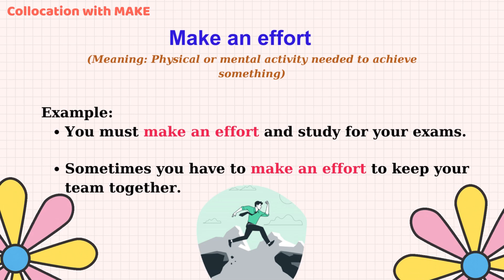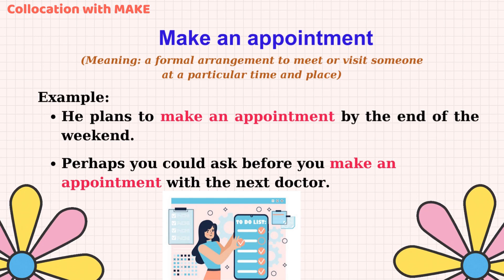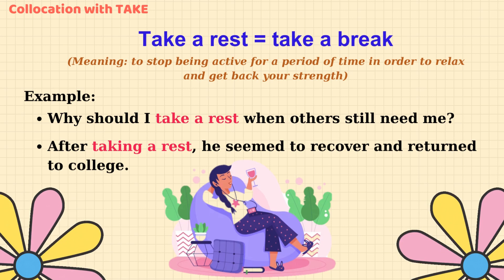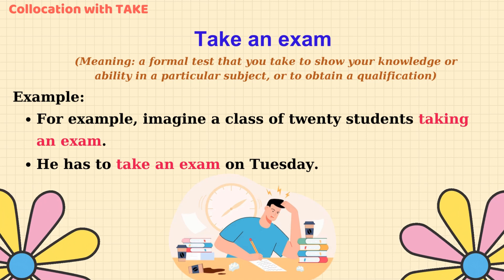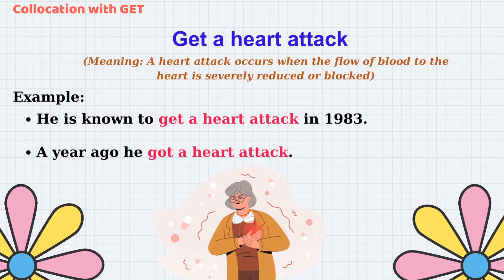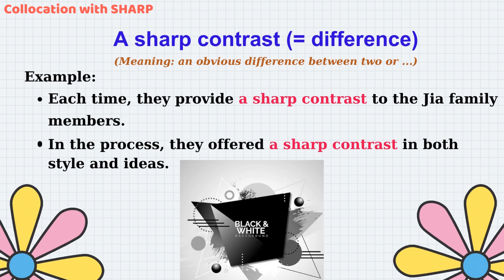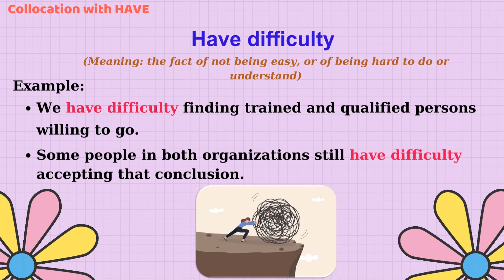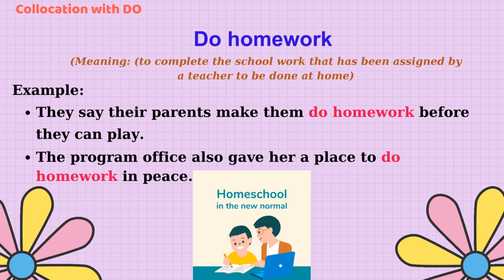Learn 30+ COLLOCATIONS in English | The way to build your VOCABULARY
What are collocations? Collocation means that some words fit together, and other words don’t.

In this video, you will learn about it, learn and remember collocations

It is encourage us to make more great video. Thank you so much